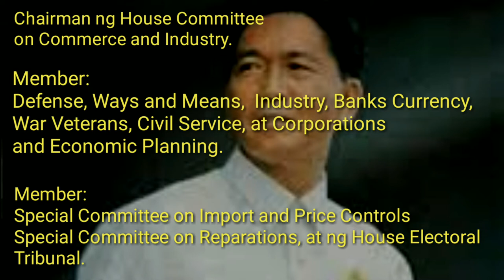FERDINAND MARCOS, DATI PALANG DILAWAN!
Sa video na ito ay pag uusapan natin ngayon, kung paano naging miyembro ng Liberal Party o Dilawan si dating Pangulong Ferdinand Marcos.

Pero bago tayo magsimula, kung gusto mo ng ganitong klase, ng mga video, kung saan, ay may matututunan kang bagong impormasyon, ay i click mo na ang subscribe at notification bell🔔para updated ka sa future video uploads ko.

Pres. Ferdinand E. Marcos
Pres. Ferdinand Marocs Speech
Ferdinand Marcos
Ferdinand Marcos Liberal Party
ferdinand marcos swearing in
ferdinand marcos election victory
ferdinand marcos dilawan dati
ferdinand marcos documentary
ferdinand marcos speech
ferdinand marcos history
ferdinand marcos story full movie
ferdinand marcos interview
ferdinand marcos martial law declaration
ferdinand marcos sona
Marcos
marcos ferdinand documentary
marcos ferdinand
marcos gold
marcos history
marcos speech
marcos documentary
marcos leo francis
marcos gold bars history
marcos history in the philippines
marcos blueprint for philippines

I strive to make this video accurate, fair, and honest.

Clips and Photos used in this video are sourced out from Wikipedia Creative Commons.